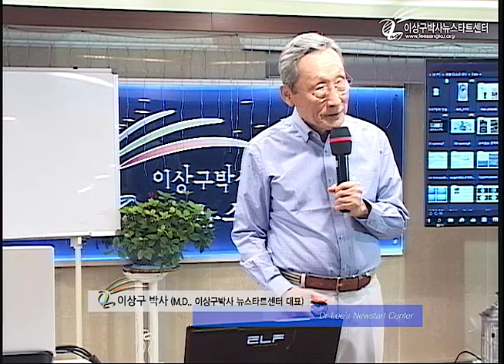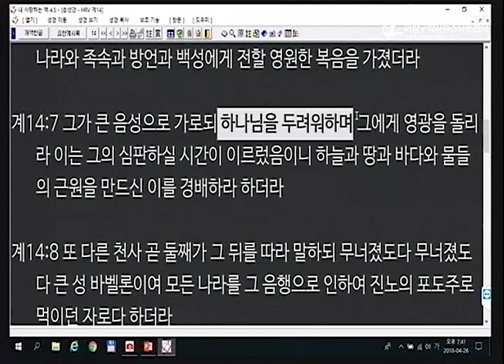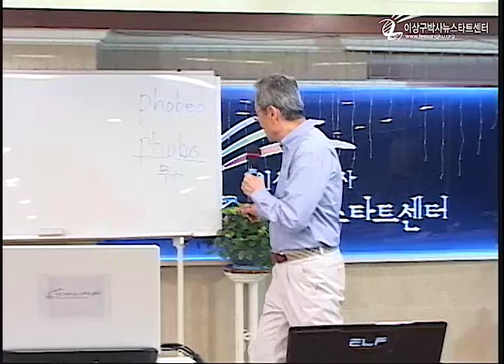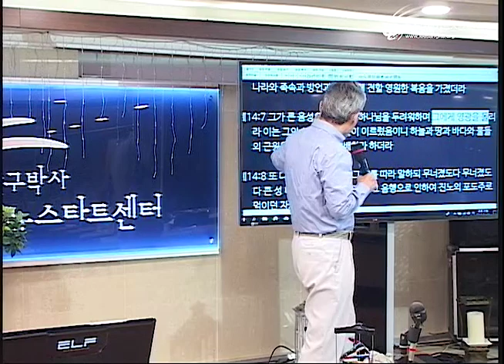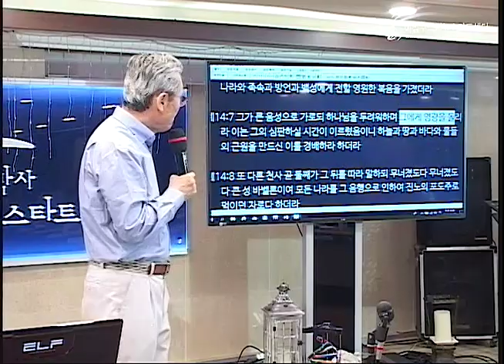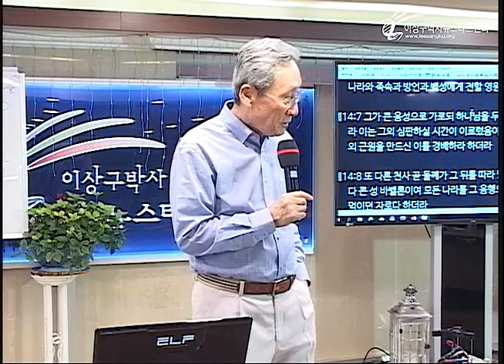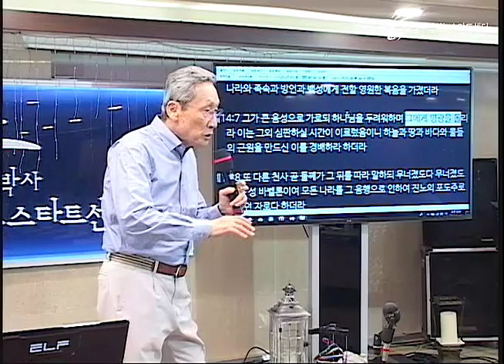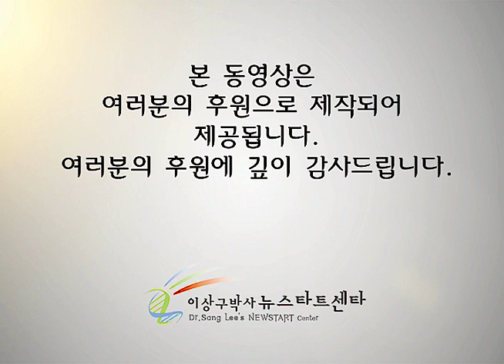H215 03 무서운 하나님, 깜놀 하나님